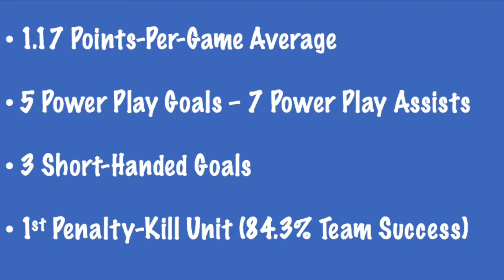Austin Stauffer Cochrane Crunch #62